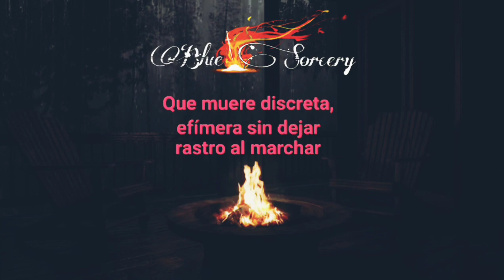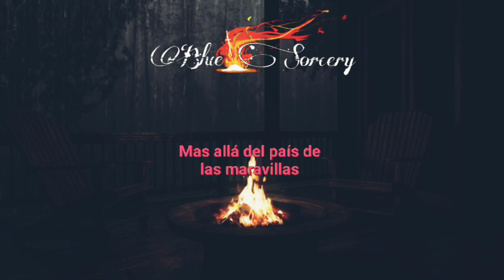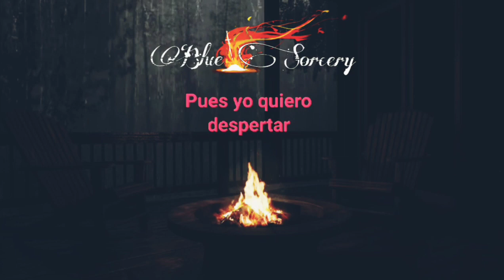Los renglones torcidos de Dios - Mago de oz ( cover ) Blue Sorcery